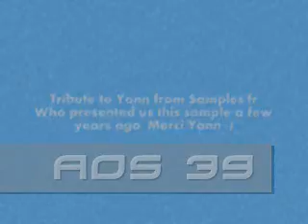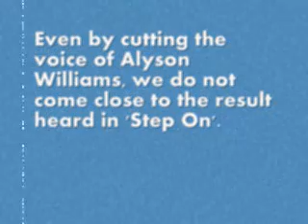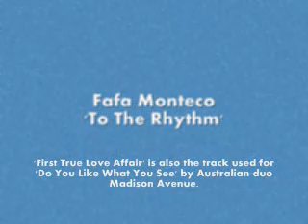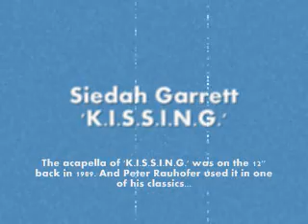The Art Of Sampling 39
2 UNLIMITED / SPACEMASTER (RETURN ON ALYSON WILLIAMS) / LISA LISA & CULT JAM - WILDCHILD (TODD EDWARDS) / THE JUNGLE BROTHERS - NICK HOLDER / JIMMY ROSS - FAFA MONTECO / THE 5th DIMENSION - MADISON AVENUE / DONALD BYRD - ARMAND VAN HELDEN / SIEDAH GARRETT - CLUB 69

I took a lot of time with my own tracks and I'm still busy fixing up vocals on the music track of 'Nostalgik'. In the meantime, I decided to make a grab bag of some mixes left on my hard drive. Two of them I discovered myself without searching the source on the net or anywhere else: Fafa Monteco used 'First True Love Affair' for 'To The Rhythm' (On the Blackjack label), and Peter Rauhofer used a Siedah Garrett acapella for 'Unique'. I never thought this track contained a sample. 'K.I.S.S.I.N.G.' was also the basis for an old Eurodance track 'Babe Babe' by Joy & Joyce, later by Colors, and later again by Corona.
I still haven't checked all the comments and all the messages left on my channel. As I said, I am still busy and have a couple of problems to mix my everyday life and the Internet (a common problem in the 21st Century I think...)